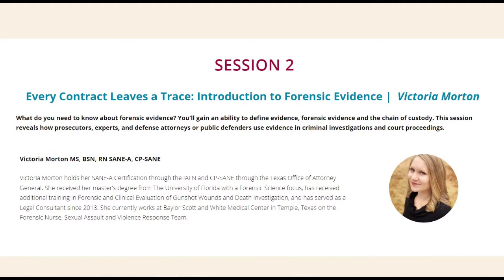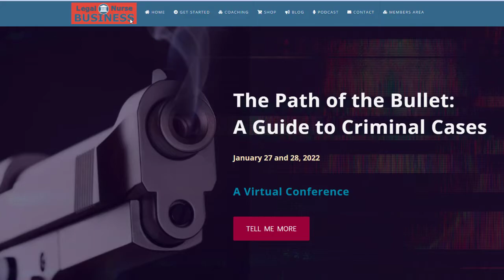Gunshot Wound Conference for LNCs - pat Iyer and Teresa Devitt Lynch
Where else can you meet a ballistics expert, LNCs, attorneys and business experts all focused on gunshot wound cases?

At our 2-day virtual conference taking place Jan 27 and 28, 2022. Right in your home. Get in on the learning at this

You may also enjoy Legal Nurse Podcast on our mobile app, Expert Edu. Download it from the app store on Apple for iPhones or Google Play for Androids.

And check out the videos on the playlist called LNC Virtual Conference.

Please tell another legal nurse consultant about this conference.  We count on you loving to spread the word about our show.

Are you looking for a supportive community of legal nurse consultants dedicated to growing their businesses? LNC Success Connection is our new membership program that is focused on helping you thrive.